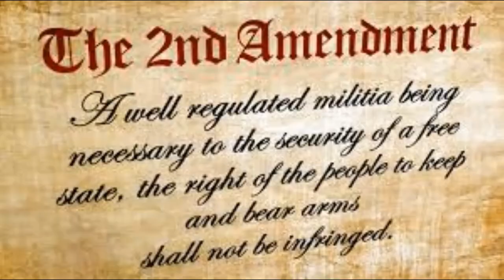HAPPY MOTHERS DAY BRISKET AND FATWOOD FIRE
Just a quick mothers day fire and appreciation! Have a great and safe day all!  Ramali 4K camera